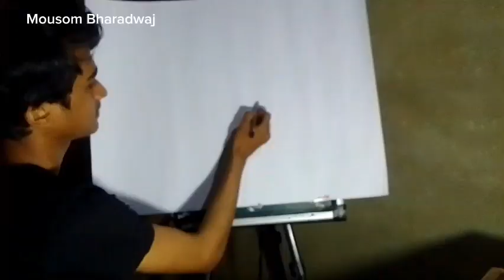Realistic Eye Tutorial - Mousom Bharadwaj | How to draw an eye realism step by step time-lapse Art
Hello! Welcome to Mousom Bharadwaj :)

I am Mousom Bharadwaj
I am going to draw a realistic eye

how to draw an eye a girl with hijab sketch,
realistic eye drawing tutorial for beginners with colored pencils,
artist,
artist shikha sharma,
artist raju,
artist shubham dogra,
artist of the month,
artist drawing,
artistic seventh sense drawing step by step for beginners,